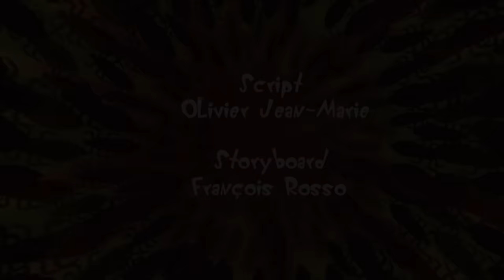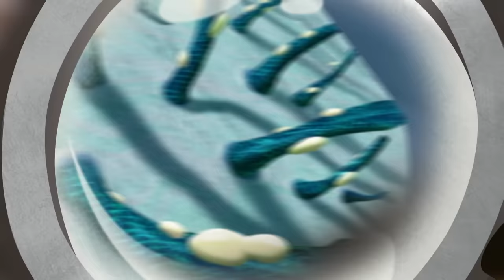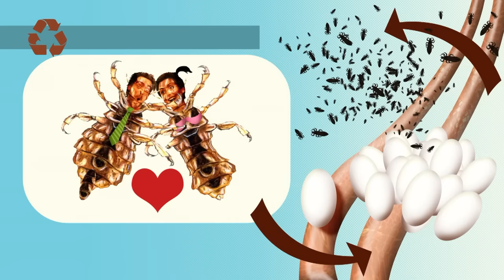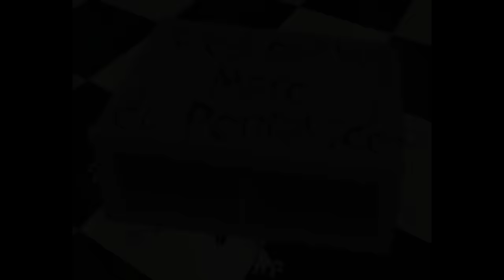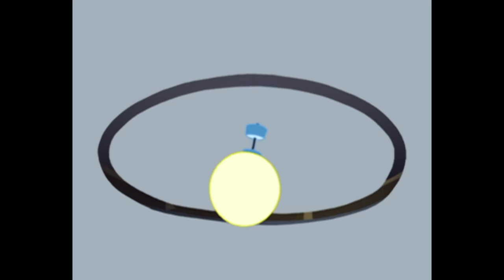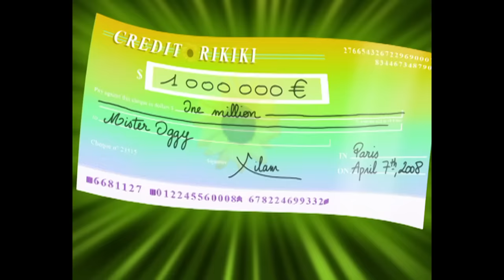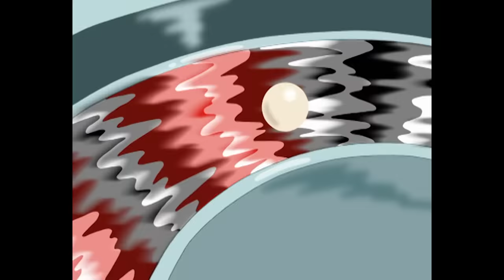हिंदी Oggy and the Cockroaches 🤮 ऑगी और कूड़ेदान 🗑 Hindi Cartoons for Kids